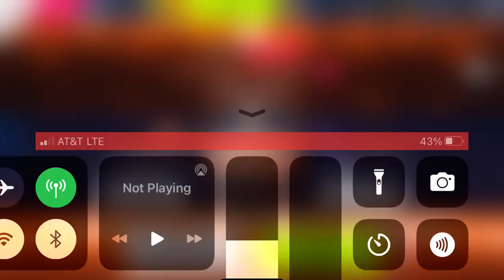Asphalt 9 - Multiplayer - Classic Series | Praga R1 | 01:22.399